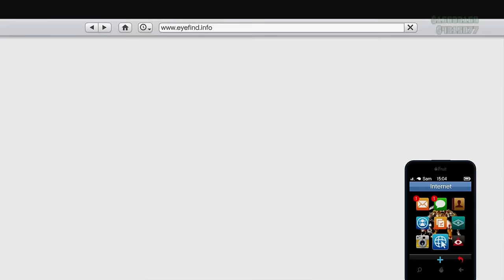JE CUSTOM LA NOUVELLE VOITURE LA PLUS RAPIDE DU DLC ! (3.000.000$)